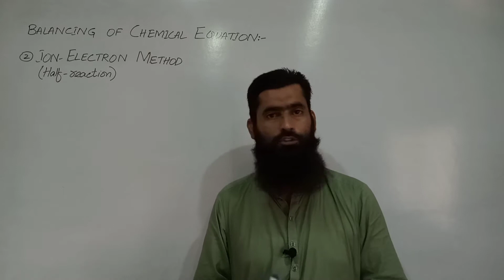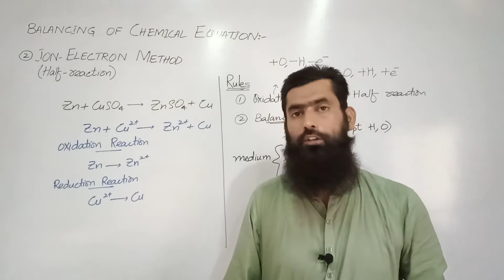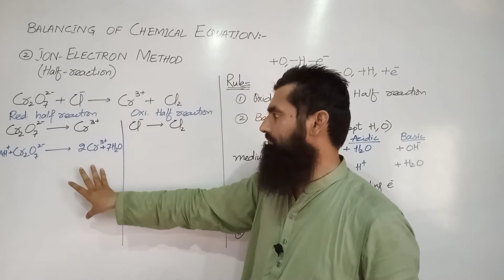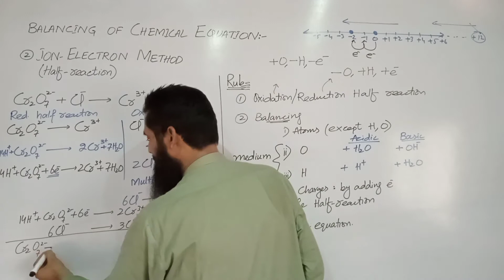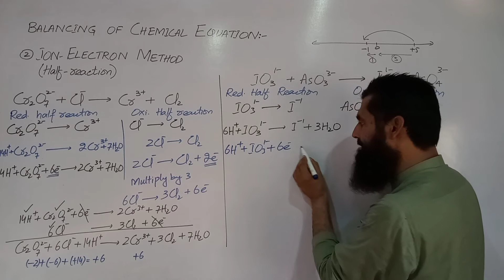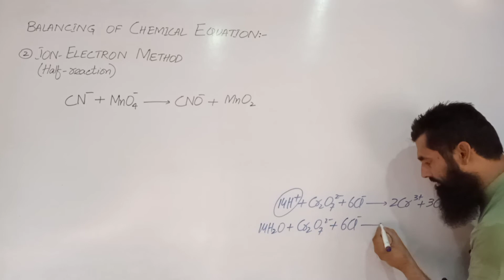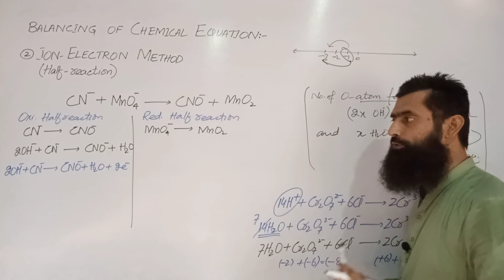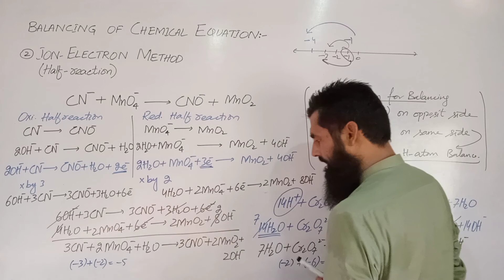Ion Electron Method (Half-Reaction Method)| Equation Balancing|| Chemistry Sciences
This lecture explains the equation balancing by ion Electron method. This method is also called the half-reaction method as it involves the separation of reaction into oxidation half and reduction half. This method is more accurate and exact method and it does not require inspection method for end equation. The method is equally useful for acidic, basic and neutral medium.